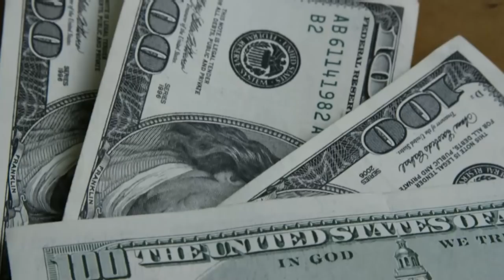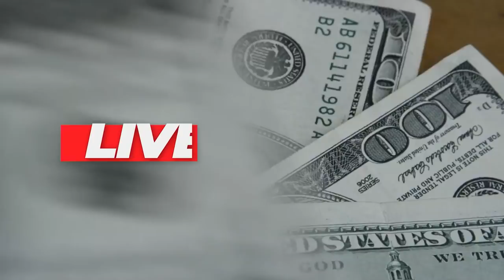💳COMO SAIR DAS DÍVIDAS? VEJA AS DICAS AQUI NO VÍDEO DE COMO SE LIVRAR DAS DÍVIDAS E NÃO ENTRAR MAIS.